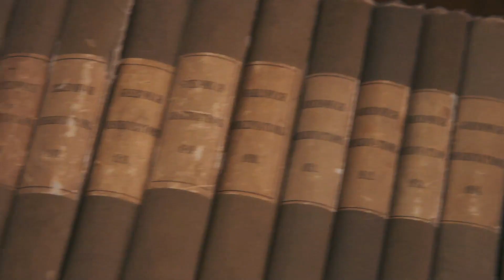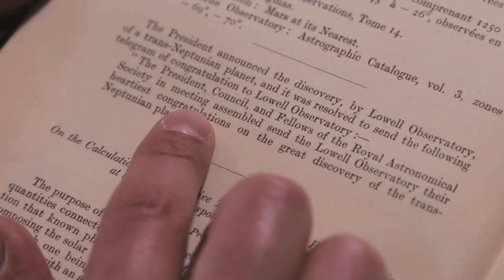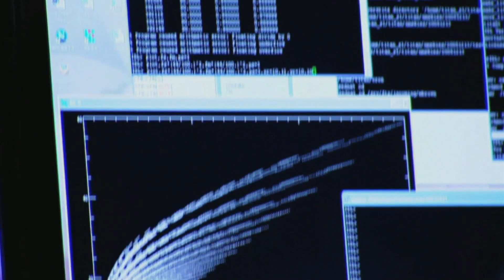Why is Pluto not a planet? BBC News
Pluto lost its status as a planet in 2006 but its reclassification as a "dwarf" world actually puts it into an exciting new category.
Dr Marek Kukula, the Public Astronomer at the Royal Observatory Greenwich, charts the history of the diminutive object that orbits some five billion kilometres from the Sun.